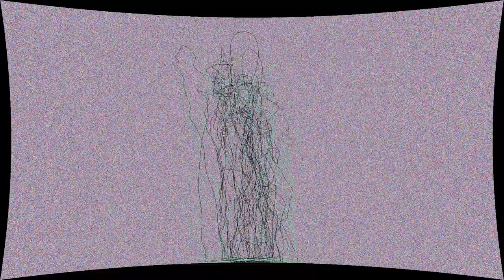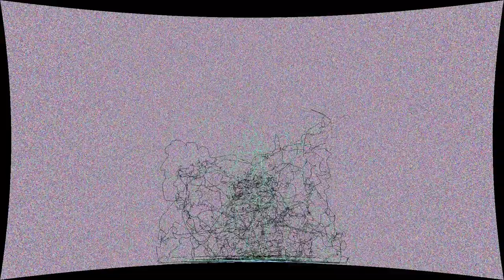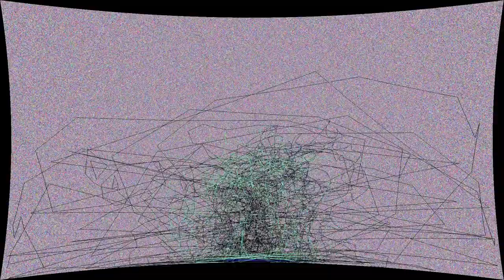The Best Car Park in all Utopia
“The Best Car Park in all Utopia” by Gnaugm